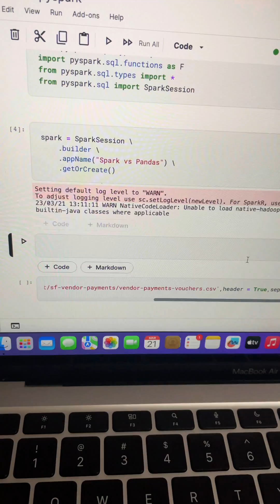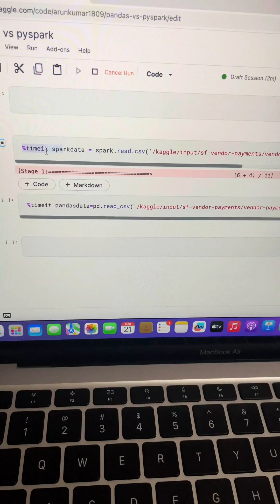Pandas vs Pyspark speed test !!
Socials:
✅Ask your Doubts on Instagram: arun.codes

✅If You get impressed with my work Then Buy me a cup of coffee:

✅Thanks ..!